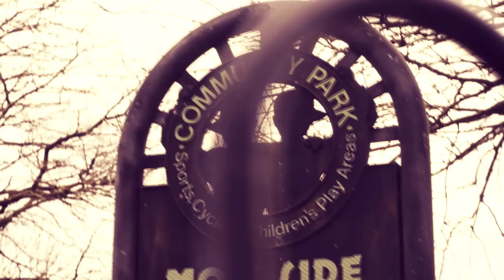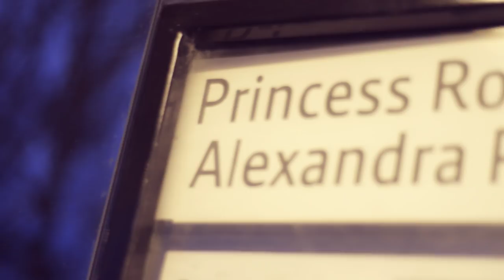Misha B - Rosa Parks Flow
BIG UP SKRIPTURE ON PRODUCTION!